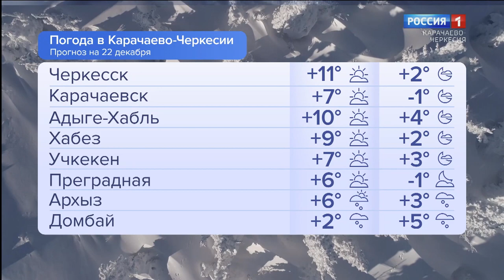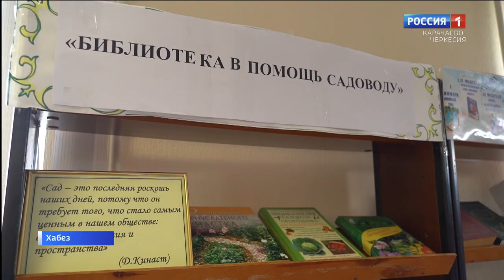Утро России. Карачаево-Черкесия 22.12.2023